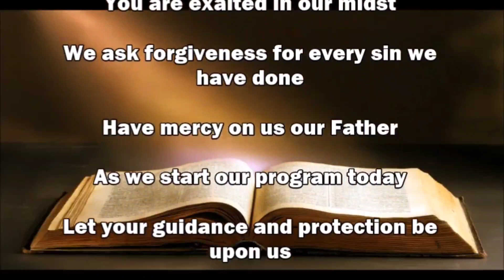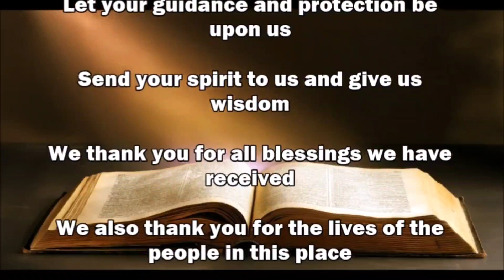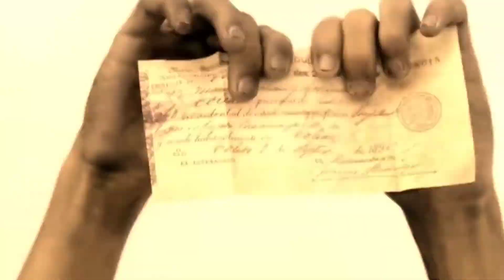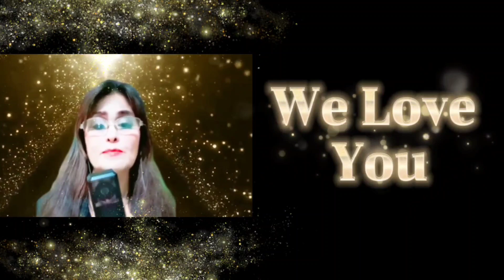Lions Den Anniversary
1st Anniversary of Lions Den Family of Starmaker
July 2, 2023